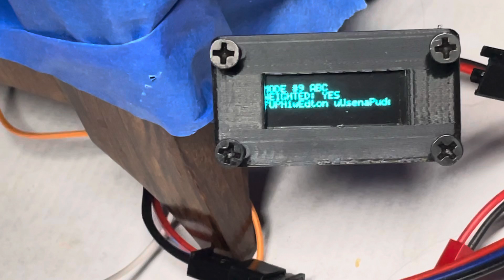Don’t ask. Need to figure out word/text wrap for oled. Home stretch.